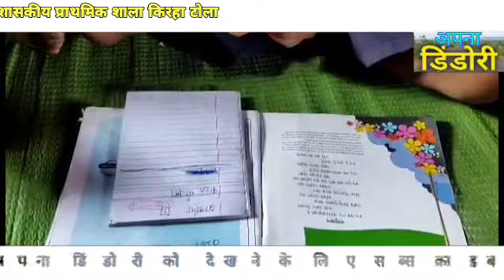शासकीय प्राथमिक शाला किरहा टोला का भवन हुआ जर्जर खतरे में नौनिहालों की जान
शासकीय प्राथमिक शाला किरहा टोला का भवन हुआ जर्जर खतरे में नौनिहालों की जान जिम्मेदार बने अनजान

डिंडोरी जिले में शासकीय स्कूल भावनो की हालत जर्जर हो चुकी है। जहां नौनिहाल अपनी जान की बाजी लगाकर पढ़ने को मजबूर है ताजा मामला डिंडोरी से महज 5 किलोमीटर दूर स्थित शासकीय प्राथमिक शाला किरहा टोला का है जहां ननिहाल जर्जर भवन के नीचे अपने जीवन को दाव में लगाकर पढ़ाई करने को मजबूर है विद्यालय में पदस्थ शिक्षिका ने बताया कि उन्होंने कई बार विभागीय अधिकारियों को जर्जर हो चले इस भवन की जानकारी दी है बावजूद इसके जिम्मेदार किसी बड़े हादसे का इंतजार कर रहे हैं बारिश के दिनों में तो यह भवन जगह से टपकने लगता है तो वही भवन का प्लास्टर अचानक गिर पड़ता है लिहाजा स्कूल में दर्ज सारे बच्चों को एक साथ बैठकर पढ़ाई करानी पड़ती है । जिसकी वजह से बच्चों की पढ़ाई में भी  काफी फर्क पड़ रहा है । स्कूल की हालत को देखते हुए बच्चों के परिजन अपने बच्चों का नाम इस स्कूल से कटवा कर दूसरे स्कूल में पढ़ने के लिए भेजने को मजबूर हैं । बावजूद इसके जिम्मेदार इस भवन की सुध लेने को तैयार नहीं है ऐसे में इन बच्चों का जीवन और शिक्षा दोनों ही अंधकार की ओर अग्रसर है स्कूल में पदस्थ शिक्षिका ने जल्द से जल्द स्कूल भवन के मरम्मत का कार्य कराए जाने की मांग की है ताकि स्कूल में पढ़ने वाले बच्चों का भविष्य और जीवन सुरक्षित हो सके ।